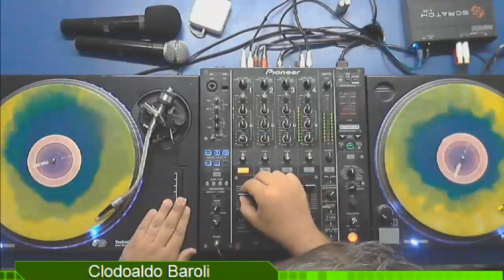DJ Clodoaldo Baroli - Programa Dance Now - 03.02.2018 ( Parte 1 )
Set do DJ Júlio C, gravado e transmitido ao vivo no Canal DJ em 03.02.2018